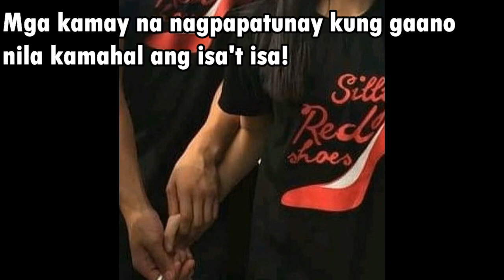KyCine, INULAN ng REAKSYON Matapos nilang gawin ang BAGAY na ito sa PAMPUBLIKONG LUGAR!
Kadenang Ginto
Kadenang Ginto Teaser
Silly Red Shoes
KyCine Iwant Movie